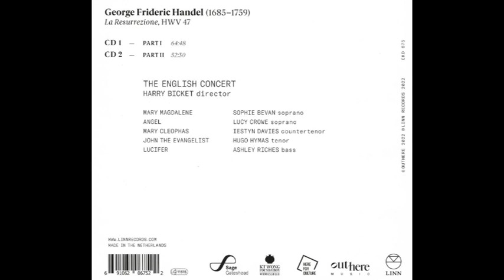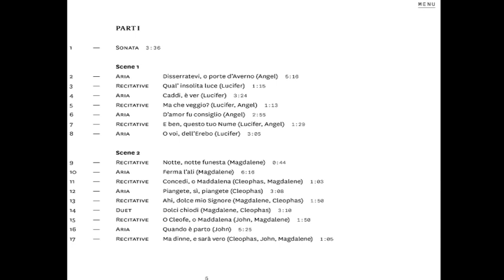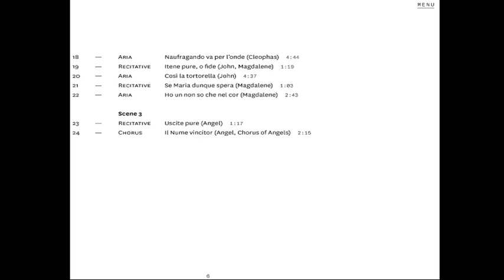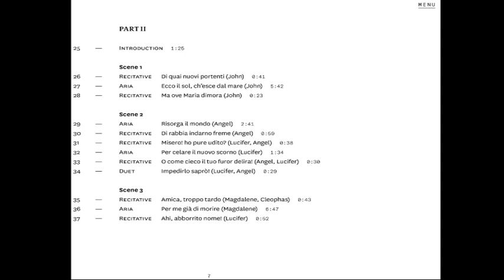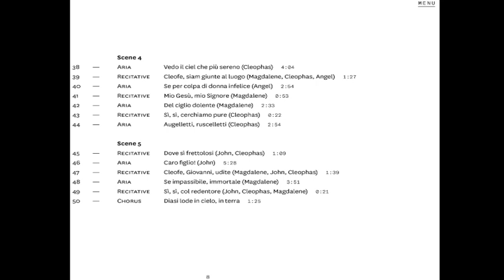Georg Friedrich Händel (1685-1759) - La Resurrezione HWV47 Oratorio (Harry Bicket)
La Resurrezione HWV47 Oratorio (Harry Bicket)

La Resurrección (HWV 47) es un oratorio de Georg Friedrich Haendel sobre un libreto de Carlo Sigismondo Capece, poeta en la corte de la reina María Casimira de Polonia que entonces estaba exiliada en Roma.

La primera interpretación tuvo lugar en Roma, en el palacio Bonelli, el domingo de Pascua el 8 de abril de 1708, gracias al apoyo del fastuoso marqués Francesco Maria Marescotti Ruspoli que daba alojamiento al músico.

La obra narra los acontecimientos que suceden del Viernes Santo al domingo de Pascua; al modo de una ópera, pero sin representación escénica. Comprende recitativos que hacen progresar la acción y arias da capo que permiten la expresión de los sentimientos y de las reflexiones suscitadas por los misterios de la Pasión y de la Resurrección de Cristo.

Los personajes son Lucifer (bajo), María Magdalena (soprano), un ángel (soprano), el apóstol San Juan (tenor) y María, mujer de Cleofás (contralto).